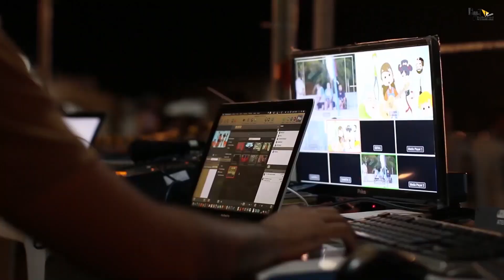Radhe Shyam | 25 Interesting Facts | Prabhas | Pooja Hegde | Radha Krishna Kumar |Justin Prabhakaran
Here are some Interesting and Amazing Facts about the Movie Radhe Shyam In Which Prabhas and Pooja Hegde are playing lead Role and is Directed by Radha Krishna Kumar and will be Produced by UV Creations Production House.

0:00 Intro
0:50 What are Latest Updates and Interesting Facts About the Upcoming Movie "Radhe Shyam" and Superstar 'Prabhas'?
1:15 Why is the Budget of 'Radhe Shyam' Movie Set So High??
2:20 Will "Radhe Shyam" Movie Perform As Expected by the Makers?

Radhe Shyam is an Amazing Movie of Prabhas and Pooja Hegde.
Radhe Shyam official trailer is out and is a Must Watch.
Radhe Shyam Full movie starring Prabhas will be out soon.
Radhe Shyam movie to be released soon in the Coming Year.
Radhe Shyam Teaser and First look is Awesome.
Radhe Shyam will be Prabhas Love Story After a Long time.
Radhe Shyam Songs are Hit and are soothing.

Credits:
anchor : shruthi
writer : simran
editor : gagan s k
Uploaded By: Sanidhya Kumar Verma
Thumbnail - Chinmai